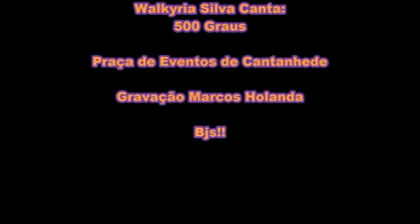Celebrai Cantanhede - MA (2013) - Wal Cristina canta: 500 Graus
Apresentações do segundo dia do Evento Celebrai em Cantanhede - MA 15.11.13

Ouça o 1° single da Wal Cristina - CALMA, disponível aqui no youtube no Wal Cristina topic e em todas as plataformas digitais!